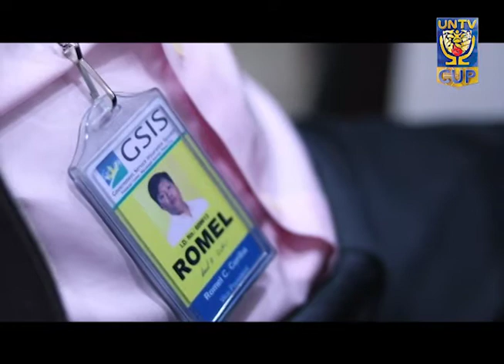HEART OF A CHAMPION: Vice President Romel Curiba of GSIS Thunder Furies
Let's get to know more about Vice President Romel Curiba of GSIS Thunder Furies and why he has a Heart of a Champion.

UNTV CUP is a charity basketball league by UNTV 37 Foundation Inc. featuring public servants from respective agencies of the three branches of government.